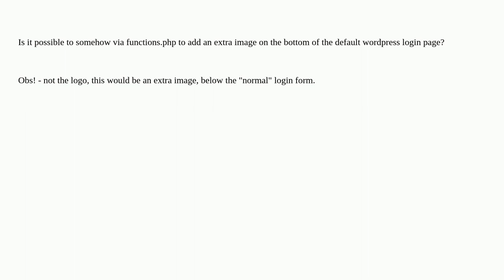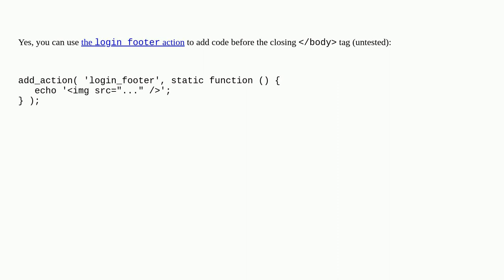Wordpress: add custom image to bottom of wordpress default login screen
add custom image to bottom of wordpress default login screen

A special thanks goes out to the awesome community

  wp-login-form css